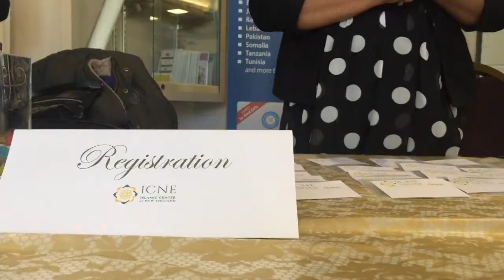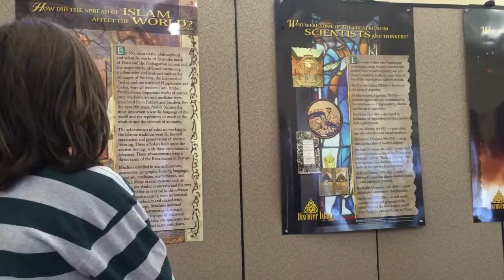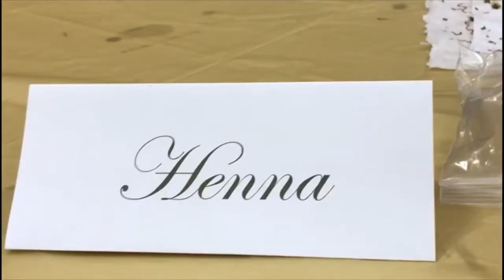Open Mosque Day - (No music Nasheed version)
The Islamic Center of New England, Sharon, was one of 18 mosques that opened its doors to speak to the public. April 2, 2017